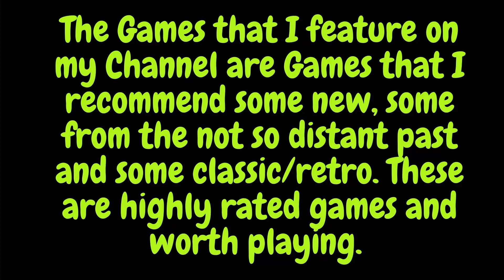Space Hulk: Deathwing - Enhanced Edition Gameplay Part 9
Played with Razer Ornata Keyboard and Razer Mamba Tournament Edition Mouse.

Space Hulk: Deathwing - Enhanced Edition is a First-Person Shooter based on Games Workshop’s cult classic board game set in Warhammer 40,000 universe. Expanding upon the original game, and featuring a host of new content, new features and a richer multiplayer mode, the Enhanced Edition is the ultimate Space Hulk: Deathwing experience.

Play as a Terminator of the Deathwing – the feared 1st Company comprised of the elite of the secretive Space Marine Chapter, the Dark Angels – and engage in a desperate battle against Genestealers, within the claustrophobic confines of a Space Hulk. Grow stronger, gaining skills, new abilities, and powerful equipment as you earn experience across perilous missions. The Enhanced Edition brings a host of fresh features to enjoy in both solo and multiplayer: a new class, an expanded arsenal, deadly new enemies, a deep online customisation system, and a new Special Missions mode bringing infinite replayability with randomly-generated missions for every game chapter.

Strap on your Terminator armour and equip the iconic weaponry of the Space Marines to overcome the threats lurking deep within Space Hulk Olethros!

NEW IN THE ENHANCED EDITION:
SPECIAL MISSIONS GAME MODE
CHAPLAIN CLASS
EXPANDED ARSENAL
DEADLY NEW ENEMIES AND A DEEP CUSTOMISATION SYSTEM

NEW: SPECIAL MISSIONS GAME MODE
Special Missions bring infinite replayability to both solo and multiplayer modes, with randomly-generated objectives and enemy spawns for every game chapter.